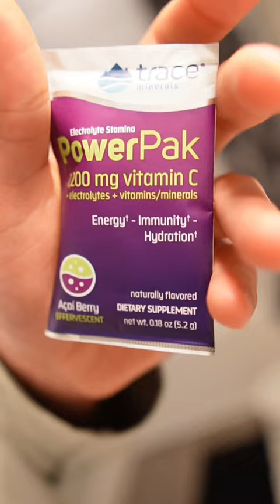Day in the life: Match day Vs. Northwestern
Another day in the life vlog. Today, we have a match day versus Northwestern. A must win match